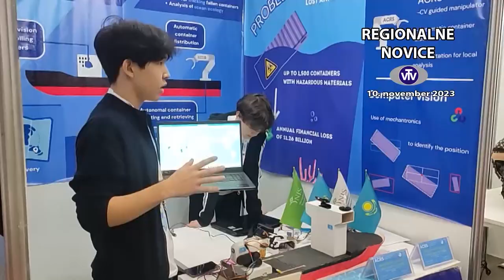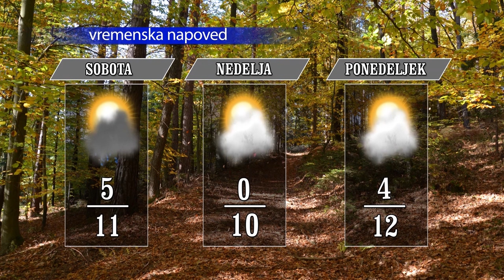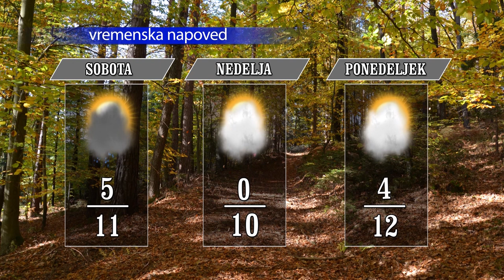Center za pravični prehod na dveh lokacijah - Regionalne novice, 10. 11. 2023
Med območja, ki so se uvrstila med upravičena območja pravičnega prehoda, je Evropska komisija prepoznala tudi SAŠA regijo. Kot smo že poročali, je izstop iz premoga potreben do leta 2033, do leta 2050 pa mora Slovenija postati podnebno nevtralna država. Razvojna agencija Savinjsko Šaleška je bila skozi celoten proces priprave strateških in programskih dokumentov zelo aktivna, znotraj nje pa od februarja 2022 deluje Center za pravični prehod. Trenutno deluje na dveh lokacijah, in sicer v prostorih razvojne agencije Savinjsko-šaleške regije v Nazarjah ter v pisarni v Velenju.